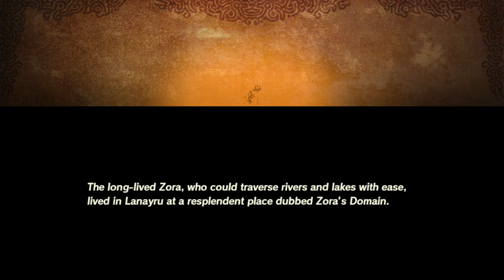Meeting Mipha The Zora Princess! We have to save the Prince!! #3 (Hyrule Warriors Age of Calamity)